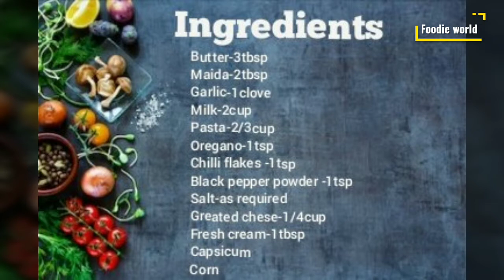Creamy cheesy white sauce Pasta || Indian style white sauce pasta ||Pasta in White sauce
ingredients :

Butter-3tbsp
Maida-2tbsp
Garlic-1clove
Milk-2cup
Pasta-2/3cup
Oregano-1tsp
Salt-as required
Greated chese-1/4cup
Fresh cream-1tbsp
Capsicum
Corn